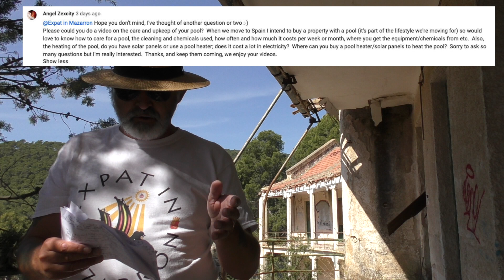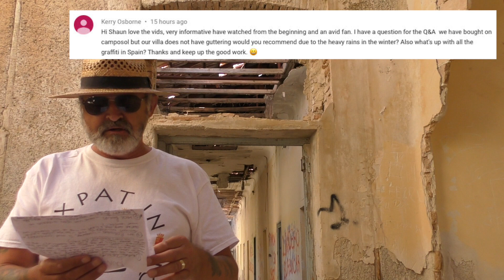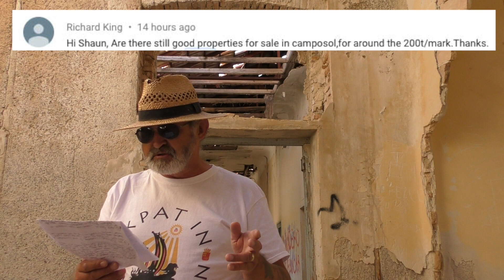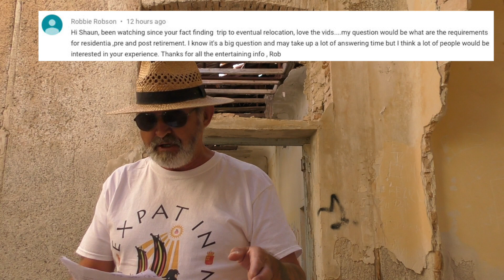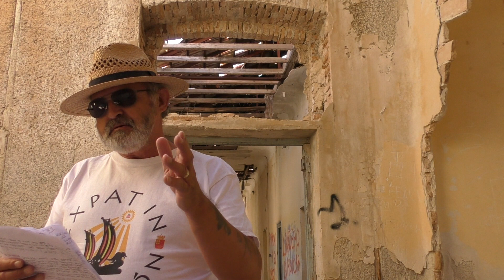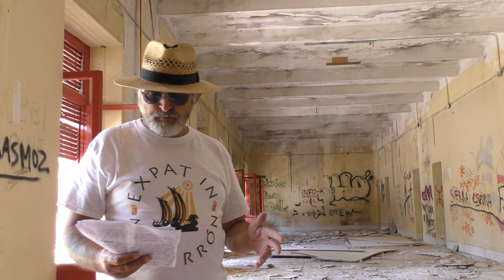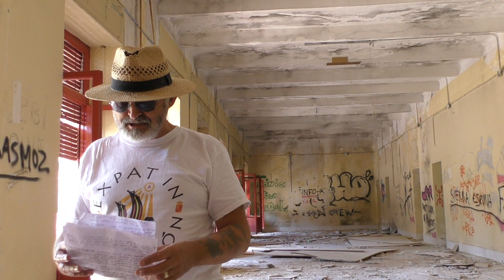Questions & Answers June 2019 Spain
Questions & Answers June 2019
3rd Questions & Answers vlog - plenty of questions. I try to answer questions about Camposol (Mazarron Murcia) and living in Spain.

If you have any questions, please add them below the video in the comments section and I will try and answer them but please keep it to one question.

Location: Sierra Espuna Mines Murcia Spain.

Edit Software: iMovie.

Camera Equipment: Panasonic HC-VX870 Camcorder, Rode Video Micro & Tripod.